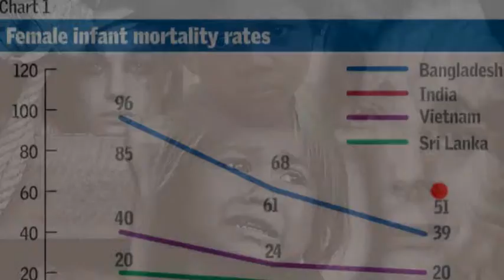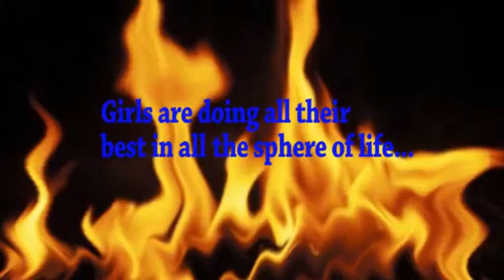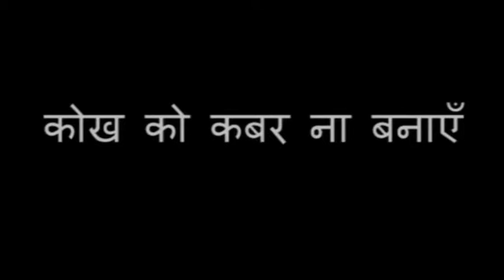beti bachao_documentry on female infoeticide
stop female infoeticide